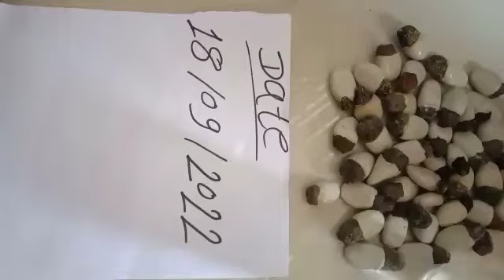White biba safed Bhilawa needel test available